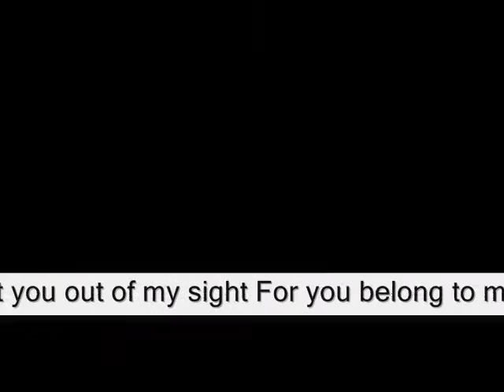I will hold you tight All through the night ,